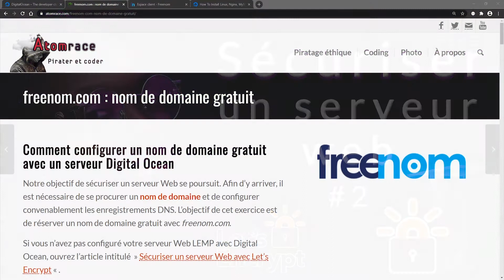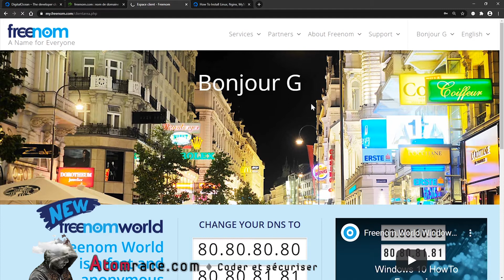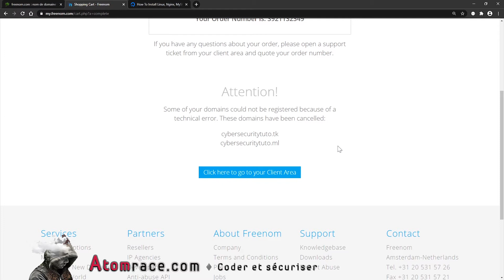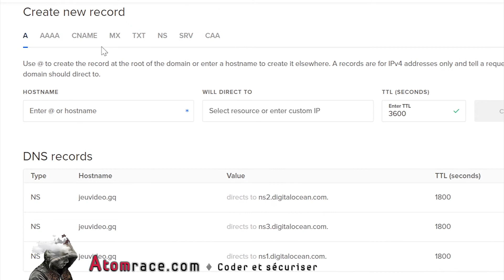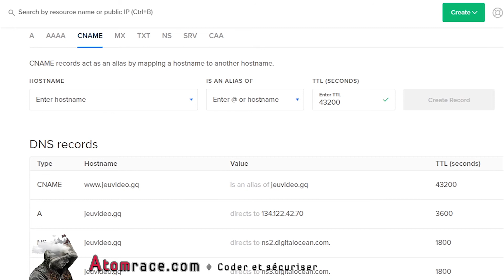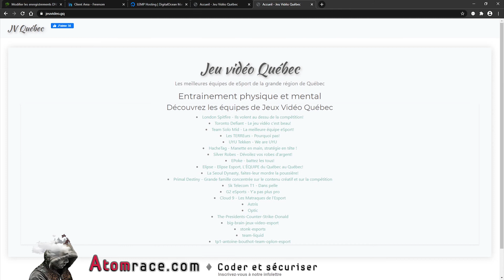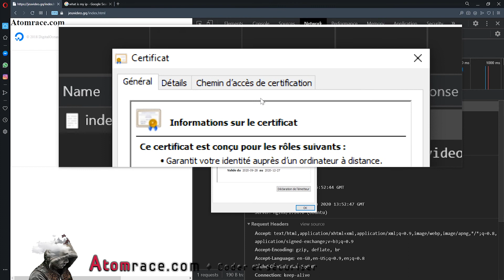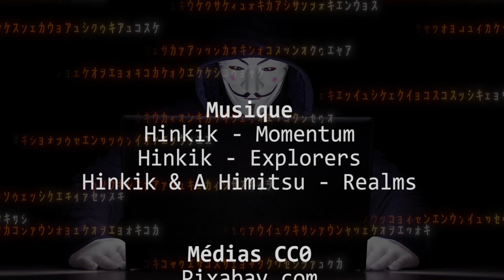HTTPS - Configurer un nom de domaine gratuit sécuriré - DigitalOcean - DevOps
Voici comment mettre en place un serveur Web et un nom de domaine sur Internet et le SÉCURISER grâce au protocole HTTPS (SSL,TLS).

   ping nomdomaine.gq
   ssh-keygen
   ls
   cd
   cat
   who
   lastb
   nano